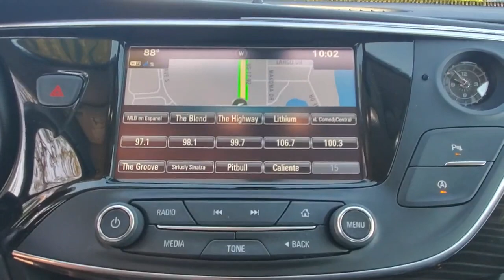2019 Buick Envision Orlando, Sanford, Kissimmee, Clermont, Winter Park, FL 5182Q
Summit White Used 2019 Buick Envision available in Orlando, Florida at Orlando VW South. Servicing the Sanford, Kissimmee, Clermont, Winter Park, FL area.

5474 S Orange Blossom Trl

CARFAX One-Owner. Clean CARFAX.brbr2019 Buick Envision Summit White Essence FWD 6-Speed Automatic 2.5L 4-Cylinder DGI DOHC VVTbrbrFamily appeal with a sporty feel ! Recent Arrival! 22/29 City/Highway MPGbrbrbrOrlando VW South proudly serving the following communities: Orlando, Kissimmee, Clermont, Melbourne, The Villages, Windermere, Davenport, St Cloud, Longwood, Sanford, Lake Mary, Lakeland, Oviedo, Cocoa, Titusville, Daytona Beach.